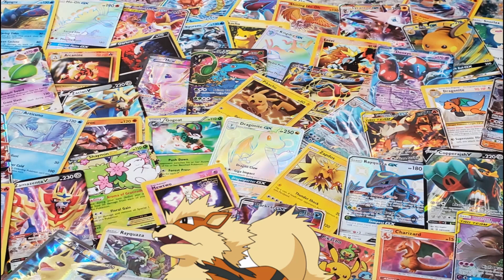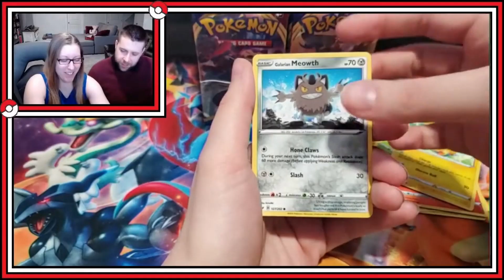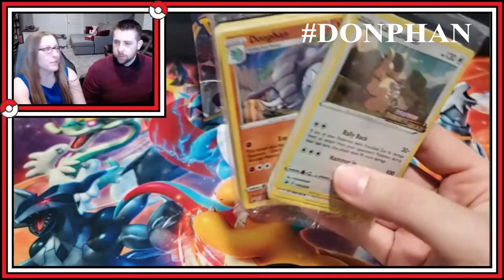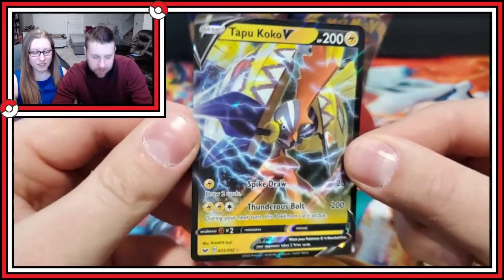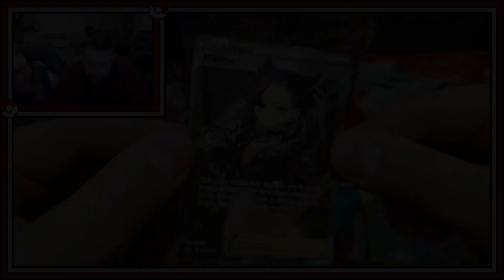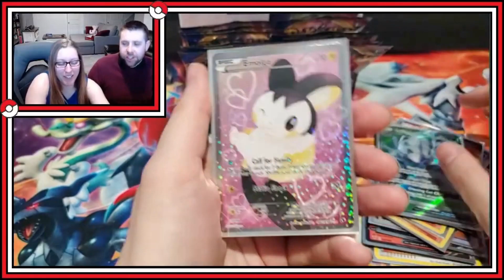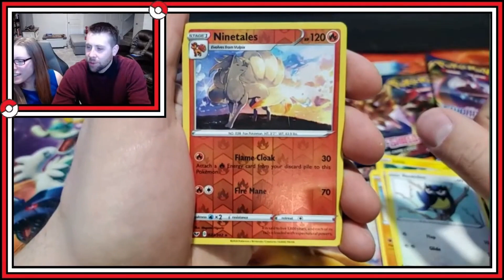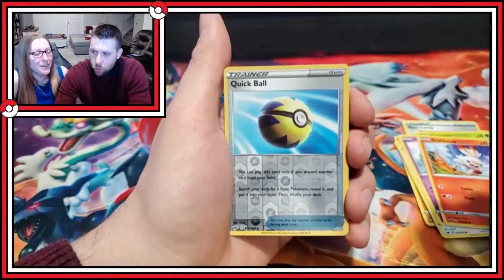GIVEAWAYS AND EPIC *MUST SEE* PULLS FROM A BOOSTER BOX (Pokecouple Livestream Recap)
Hey! It's Mark and Jen; we are the Poke Couple!

The Poke Couple did a live. or lovestream on Valentine's Day. They opened a Sword and Shield Base Set booster box and the pulls were epic. They also announced 4 giveaways in the video as well so be sure to watch the video for full details!! This is a must see video for sure!